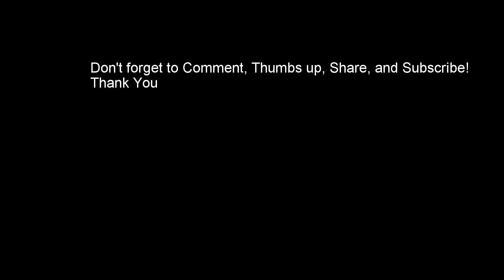83 - Cross Country Yamaha Raptor 700R + Yfz 450R Road Legal Quad Bike London Uk